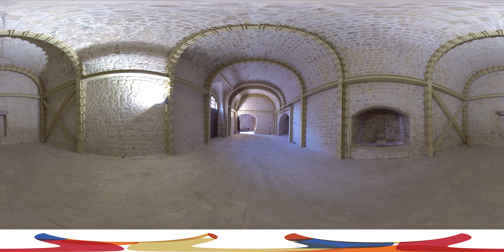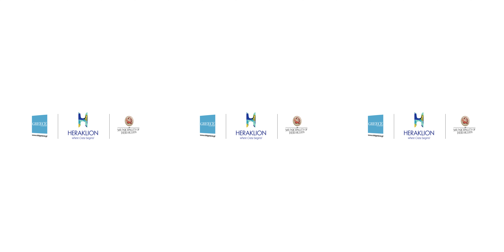Πύλη Παντοκράτορα old